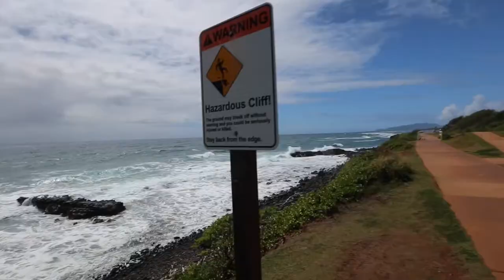Hawaii Kauai in HD amazing scenery 1080p